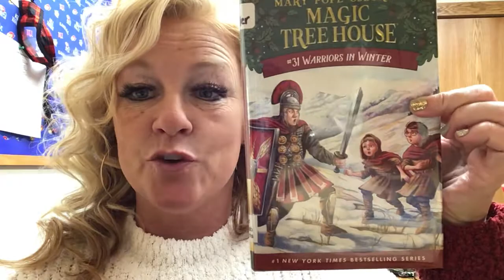December 10, 2020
Warriors in Winter Book TAlk